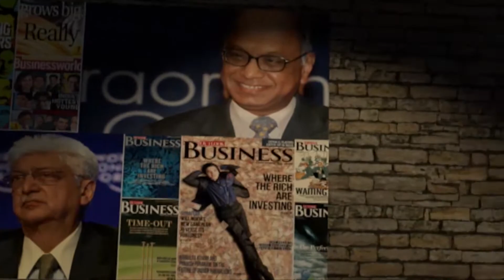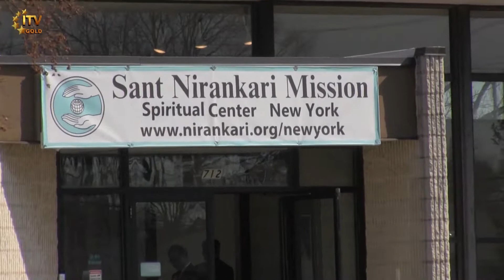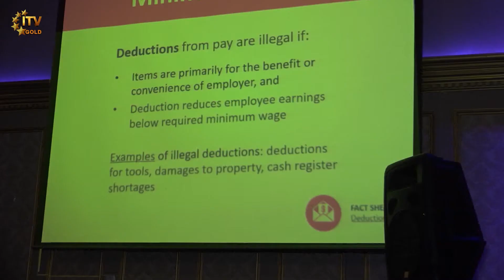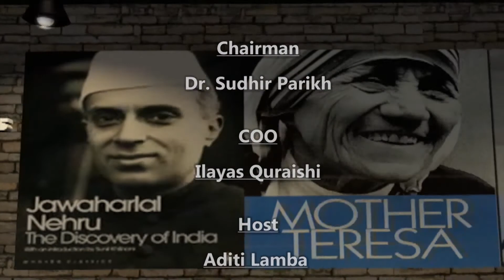Vision of Asia - Community News | Sikh Heritage 2020 | Thurs, March 5th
Sant Nirankari Mission - Center of Oneness, Service & Spirituality - Long Island - New York

SAVA & Sikhs Of NY Organize 2nd Annual NJ Devils Sikh Heritage 2020 - Prudential Center - Newark

PCC, SABA & AARA Organize Panel - Labor Law Basics - New Jersey